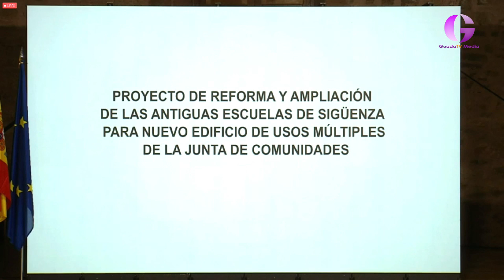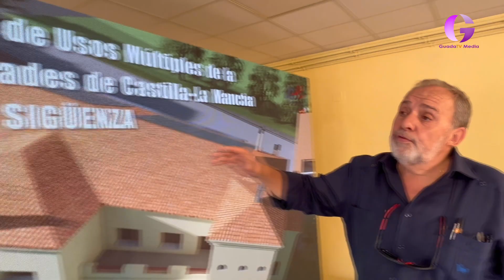Puesta de largo ante la ciudadanía. Guada TV Media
Puesta de largo ante la ciudadanía. + información en GuadaTVMedia